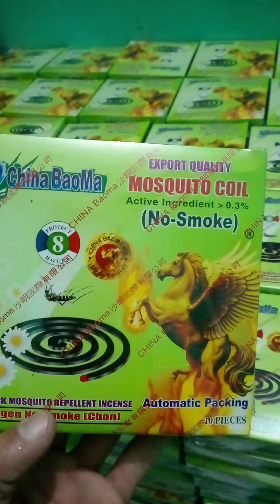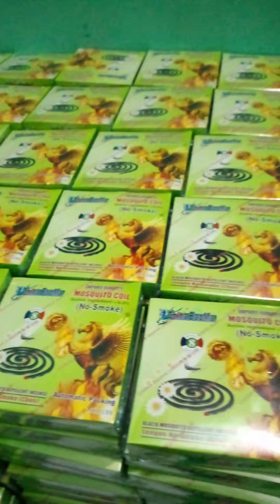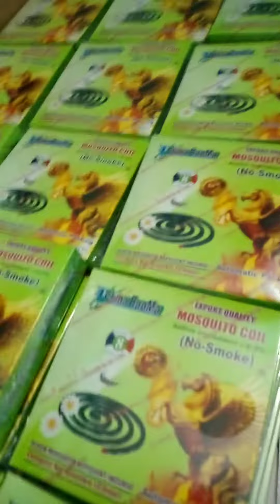চায়না বাওমা মশার কয়েল নিয়ে ব‍্যবসা করতে যোগাযোগ করুন 📞 📞